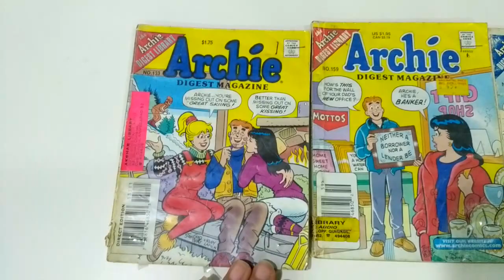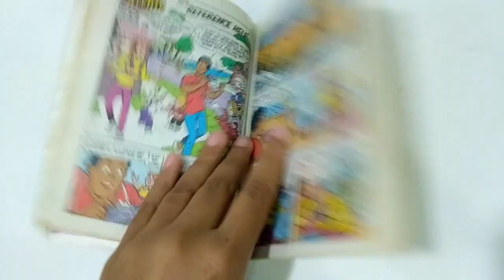Archie Digest Library - 2nd Set of 3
Who doesn’t remember the goofy and heavily freckled American teen who wooed a generation of readers with his antics? Well, if you do, chances are you too would be a die-hard Archie fan. SaleBhai gives you a mind-blowing opportunity to grab oregional paperback Archie Digest Library – Set of 3 – published by Archie Comic Publications Inc. All you have to do is bid for your favourite hero. It’s now or never.